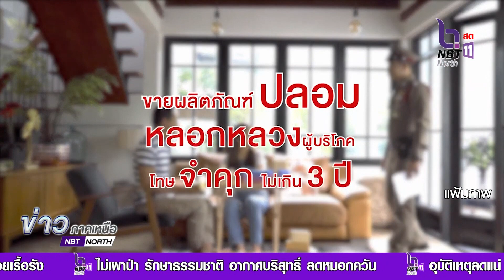อย. แนะผู้บริโภคควรรู้เท่าทันโฆษณา “ผลิตภัณฑ์ทางการแพทย์” ที่อวดอ้างเกินจริง